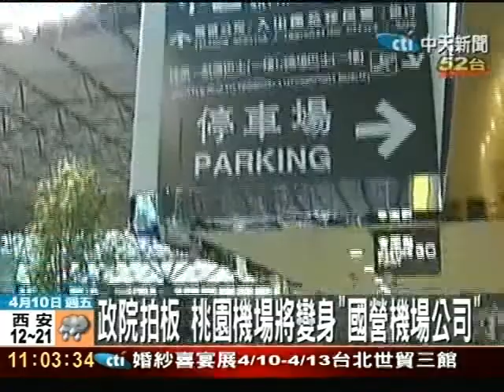政院拍板 桃園機場將變身「國營機場公司」